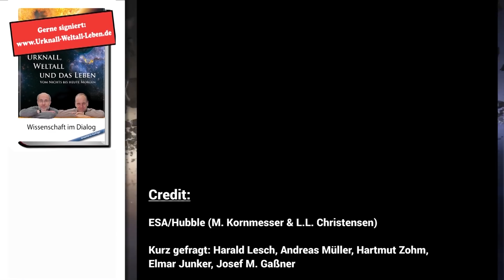Bereust du, dich für Physik entschieden zu haben? • Kurz gefragt: Urknall, Weltall, Leben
Das UWudL-Team mal anders: Damit Sie Gelegenheit haben, Harald Lesch, Andreas Müller, Hartmut Zohm, Elmar Junker und Josef M. Gaßner besser kennen zu lernen, stellen wir uns spontanen Fragen, die sich Björn - unser Kameramann ausgedacht hat.